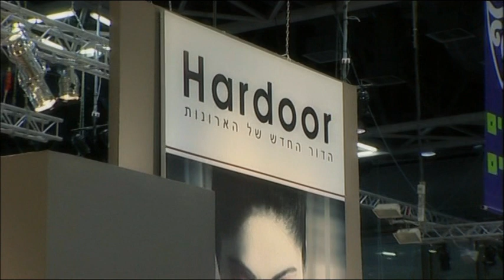the new generation of wardrobes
uniqe sliding wardrobes and sliding wardrobes systems